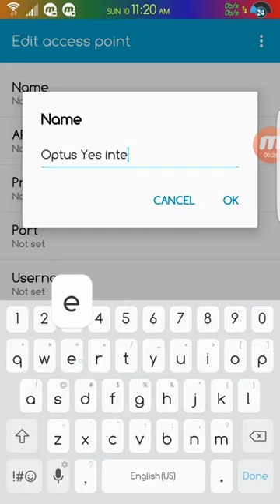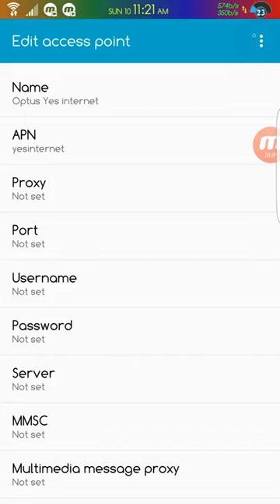Optus Australia APN Mobile Data and MMS Internet Settings in 2 min on any Android Device